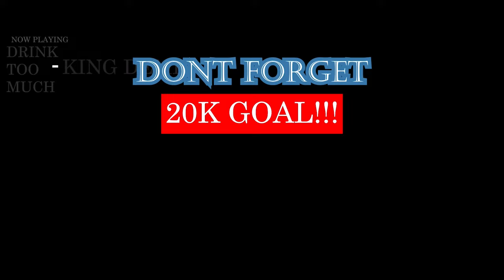GITAN de 95KG vs 58KG SELF DÉFENSE ! YFC#34 REACTION